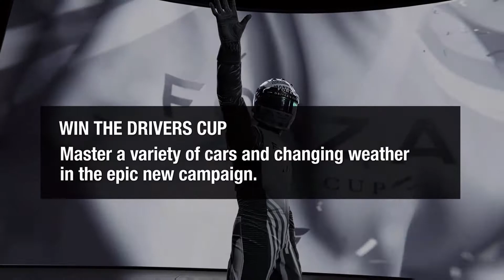Forza Motorsport 7 Xbox - Demo First Impressions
Part 1 - Will be starting on 5th of October

Welcome to the Forza Motorsport 7 Demo. Today I'm going to be
showing around the game & doing a race to tell you my first Impressions of what it's like on Xbox One. I hope you Enjoy.

The Full Game Come Out On

I REALLY LOVE THAT PORSCHE!!